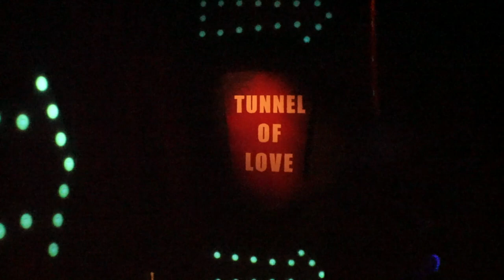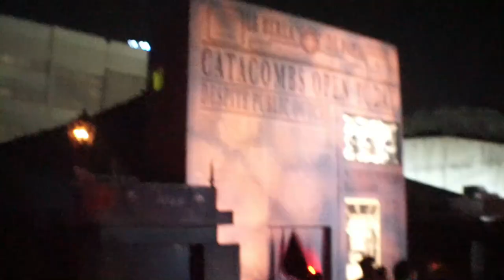Holidayz in Hell Walkthrough | Halloween Horror Nights Hollywood 2023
The full walkthrough of Holidayz in Hell at Halloween Horror Nights Hollywood 2023!
(Description and Links for things)